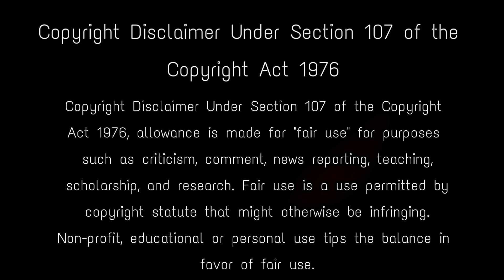গয়ায় পিন্ডদান করলে আসলে কি হয়? গয়াধামের অজানা ইতিহাস Story of gayasur | Gaya dham katha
আজকের ভিডিওতে আলোচ্য বিষয় ভারতের এক প্রধান তীর্থস্থান গয়া ধামের পৌরাণিক রহস্য। এখানে হিন্দুরা তাদের মৃত পরিজনের পিন্ডদান করে থাকেন। হলে তার আত্মা শান্তি পায় এবং মোক্ষলাভ করে। এই নিয়ে জড়িয়ে রয়েছে বিভিন্ন পৌরাণিক কাহিনী। গয়াসুর নামক এক অসুরের নামে এই স্থানের নাম হয় গয়া। ভগবান বিষ্ণুর এক পরম ভক্ত ছিলেন এই গয়াসুর। পরবর্তী সময়ে তার জীবনে ঘটে এমন এক ঘটনা যা পুরাণে আজও মনে রাখা হয়। বিহার রাজ্যের গয়া শহর অত্যন্ত প্রাচীন এবং এখানকার পৌরাণিক মাহাত্ম্য আজ মানুষকে আকর্ষিত করে। রামায়ণ মহাকাব্যে এই গয়া কে নিয়ে একটি বিশেষ ঘটনার উল্লেখ পাওয়া যায়। রাজা দশরথের পিন্ডদান নিয়ে রাম সীতা এবং লক্ষণের এই কাহিনী আজও প্রসিদ্ধ।

One of the greatest tourist attractions in Bihar is the beautiful pilgrimage city of Gaya. Gaya is mostly known as the birthplace of Buddhism as Gautama Buddha attained nirvana in this holy site. Gaya has temples of great beauty and heritage and makes it one of the most desired spiritual destinations in India. Every Pitru Paksha in India, numerous people throng Gaya in Bihar to perform Pind Daan in order to bring peace and salvation to the departed souls of their ancestors and other relatives. vishnu bhakt gayasur , story of gayasur , vishnupad temple , gaya temple , gayasur vishnupad , gaya ji pind daan in hindi , gaya ka itihas , gaya mein pind daan , pitra paksha pooja , pitra paksha mai kya kare , gaya pind daan , gayasur vadh , bodh gaya story in hindi ,  gaya sur story , gaya pind daan bengali , vishnupad mandir , भगवान विष्णु के पद्चिन्ह , footprint of vishnu , gaya hindu temples , गया में पिंडदान , story of gaya temple